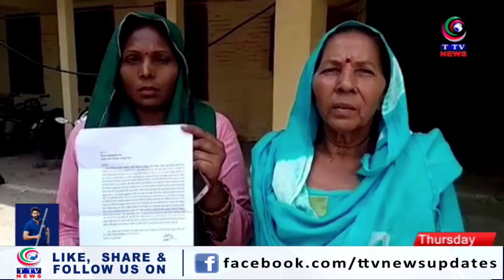Telangana Express || News Bulletins || 19 May 2022 || TTV News Channel || PART 2